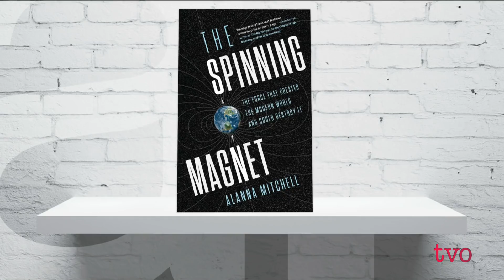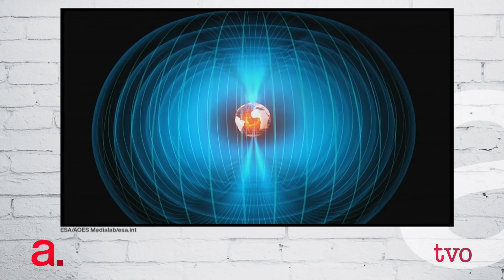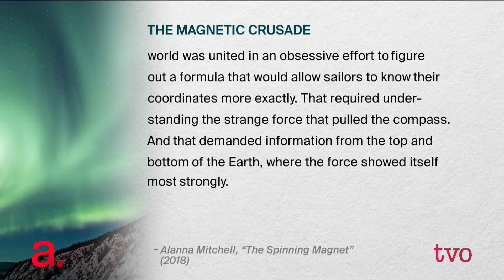The Magnitude of Magnetism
The mystery of magnets bewildered humans in ancient times. They eventually understood that magnetism was essential to understanding which way was north or south, and that opened the world to explorers. But the magnetic forces that keep a steady hand on Earth aren't as stable as people might think. That conundrum inspired science journalist Alanna Mitchell to write, "The Spinning Magnet: The Force that Created the Modern World and Could Destroy It." She talks to Nam Kiwanuka about her research.